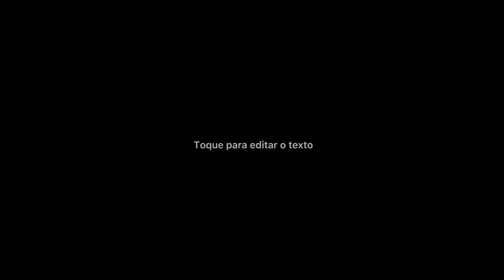🌹 VLOG - Louvor Quarta (melhores momentos)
Em 02/02/2022

Hinos:

Cristo Cura Sim - Número 7 da Harpa
Marchai Soldados de Cristo - Número 9 da Harpa

(Fan Page)